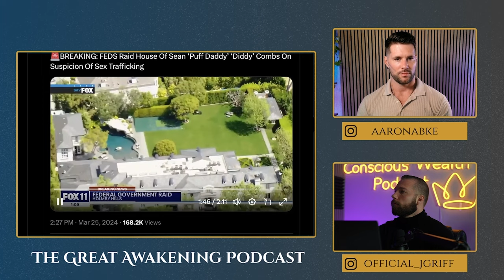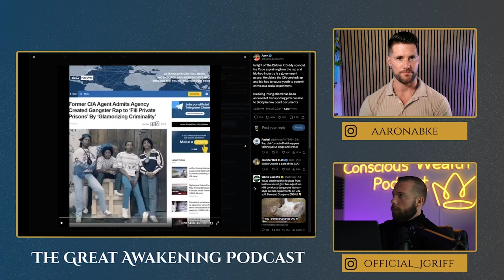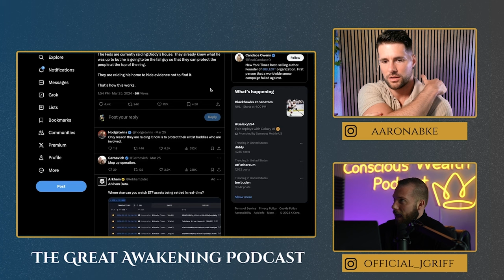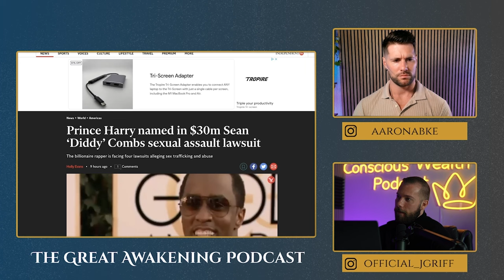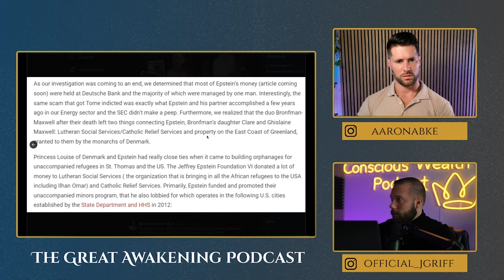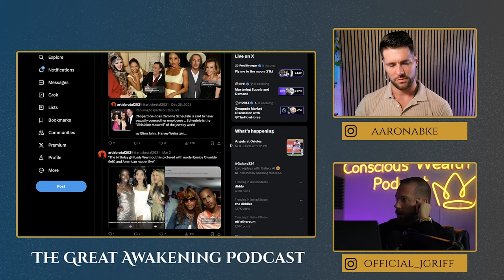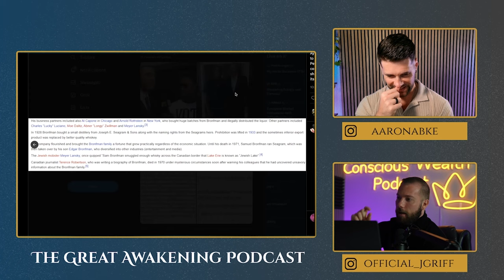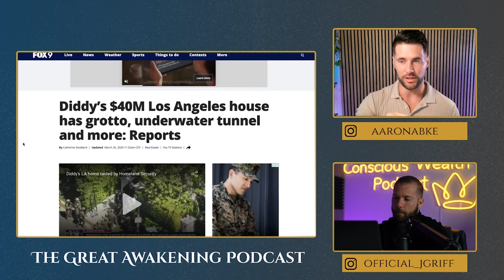THE COLLECTIVE AWAKENING: P-Diddy, Cyber Attacks & The 4th Turning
We're Almost A Full Quarter Into 2024, And Things Are Crazier Then Ever Than Ever Before! In Today's Video We Will Be Exploring Some of The Most Wild Events That Have Taken Place During This Recent Month of March & As Always, We Will Break Down The Spiritual and Metaphysical Significance These Events Hold For Our Collective Awakening!

You Guys Are Truly Amazing and We Are Extremely Grateful For All The Support!

***JOIN THE LUC: Join Our "Level Up Collective" Community, Where You'll Learn How to Build Generational Wealth & Escape The Systems of The Matrix, Alongside A Community of Conscious & Spiritually Tapped-In Individuals!